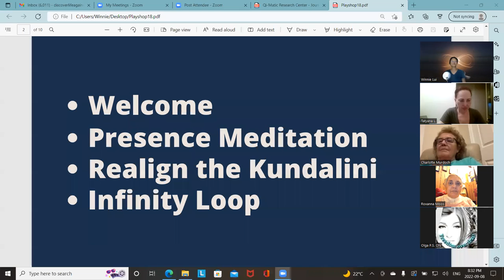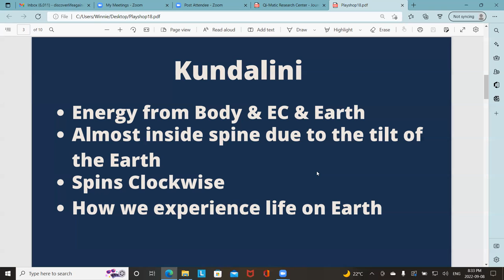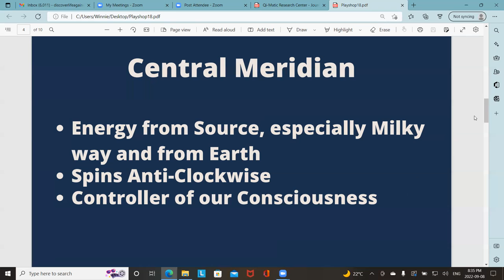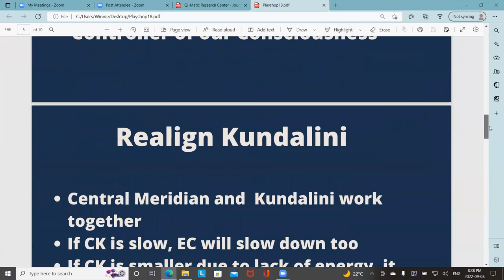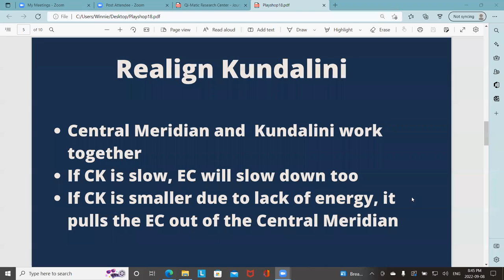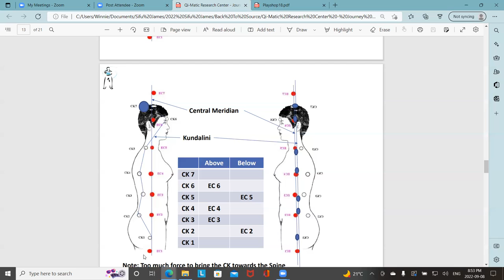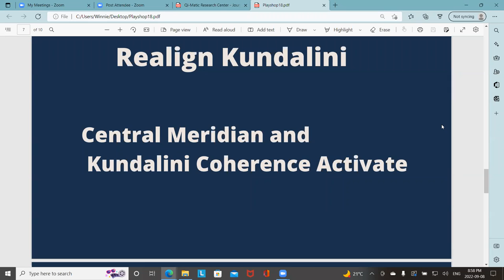Energy Playshop18 Part A Sep082022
Dear Friends, in Energy Playshop 18  we will be continuing our exploration into the Kundalini and the Central Meridian, the two major energy pathways within us. Enjoy